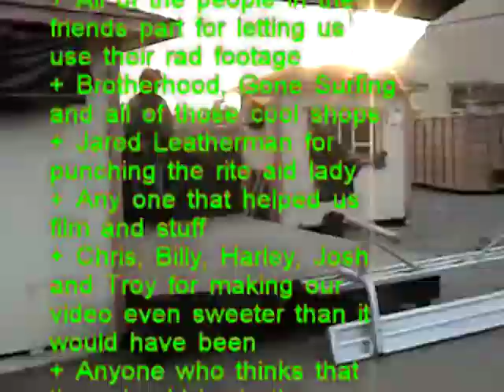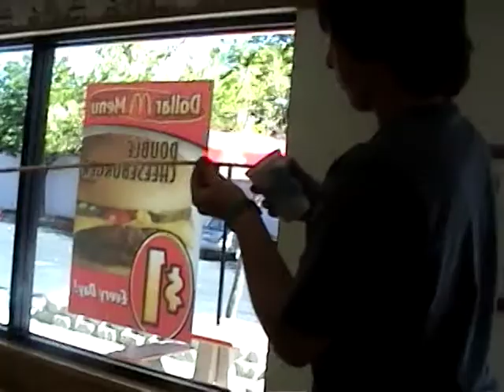CH2 - Credits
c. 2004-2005